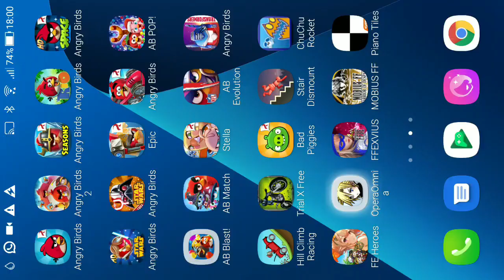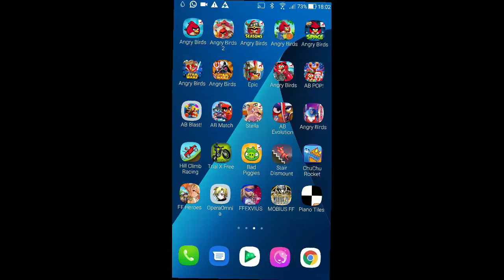DFFOO - Cycle Quest - The Golden Cactuars Pt.6 [1 Turn, Score: 724,830] [No Support]